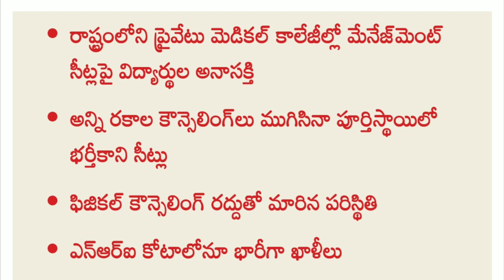MBBS Student Situation in future || ఇంజనీరింగ్ లాగా మెడికల్ కాబోతుందా ?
👩‍👩‍👦గౌరవనీయులైన తల్లిదండ్రులారా.!..

👉మీ పిల్లల భవిషత్  గురించి మీరు ఆలోచిస్తున్నట్లతే  ఈ మెసేజ్  ను పూర్తిగా చదువగలరు

 👉పిల్లలు చదువుకొని మంచి వృద్ధిలోకి రావాలని ఏ తల్లి దండ్రులు కోరుకోరు చెప్పండి ?

👉పిల్లల మంచి భవిష్యత్తు కోసం తల్లి దండ్రులు పడే తపన తాపత్రయం వర్ణనాతీతం .

👉వాళ్ళ చదువుకోసం మనం పడే తపన మాటల్లో చెప్పలేనిది .

👉కొన్ని సంవత్సరాల పాటు పిల్లలు విద్యాభాసం పూర్తి చేసిన తర్వాత వారు ఇంకా జీవితం లో స్థిరపడక పోవడం చాలా బాధాకరం .

👉దీనికి కారణం వారికి మరియు వారి తల్లిదండ్రులకు చదువులో మరియు వారు ఎంచుకున్న రంగం లో సరైన దిశా నిర్దేశకం లేకపోవడమే .

👉దీనికి ఉదాహరణగా మాకు తెలిసిన కొన్ని గణాంకాలను మీ ముందుకు తీసుకురావడం జరిగింది

1.ఇండియా టుడే సర్వే ప్రకారం 45 శాతం విద్యార్థులు రాంగ్ కెరియర్ ను ఎంచుకుంటున్నారు .

2.టైమ్స్  జాబ్స్ సర్వే ప్రకారం 75 శాతం మంది వర్కింగ్ ప్రొఫెషనల్స్ ,వారి ఉద్యోగం పట్ల మక్కువ చూపలేక పోతున్నారు .

3.  భారత దేశం లో 93 శాతం మంది విద్యార్థులు మరియు తల్లి దండ్రులు కేవలం  7 కెరియర్స్ పై మాత్రమే అవగాహనా కలిగి వున్నారు .

👉పైన పేర్కొన్న వాటి అన్నింటికీ కారణం విద్యార్దులకు మరియు వారి తల్లిదండ్రులకు కెరియర్స్ పై సరైన అవగాహణ లేకపోవడమే !

👉పైన పేర్కొన్న అన్ని విషయాలను దృష్టిలో ఉంచుకొని ,కేవలం మెట్రో సిటీస్ ,సంపన్న వర్గాలకు (Rs 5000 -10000 Rs)మాత్రమే అందుబాటులో ఉన్న కెరియర్ గైడెన్స్ మరియు కౌన్సిలింగ్ సిస్టం ను రెండు రాష్ట్రాల ప్రజలకు ,ముఖ్యంగా పేద మధ్యతరగతి వారికి అందుబాటులో వుండే విధంగా ,ప్రస్తుతం ప్రాచుర్యం లో ఉన్న "ఆర్టిఫిషల్ ఇంటలిజెన్స్ మరియు మెషిన్ లెర్నింగ్ సాంకేతిక(AI & ML)" తో  "Dr.TCS కెరియర్ గైడెన్స్ సెంటర్" మీ పిల్లల  విద్య సామర్ధ్యం పరీక్షించటానికి
"ఆర్టిఫీషియల్ ఇంటెలిజెన్స్ స్ట్రీమ్ అండ్ కెరియర్ గైడెన్స్టెస్ట్ ను మీ ముందుకు తీసుకురావటం రావడం జరిగింది .

👉ఈ టెస్ట్ ద్వారా మీ పిల్లల విద్య సామర్ధ్యాన్ని పరీక్షించుకోవచ్చు .
ఈ టెస్ట్ యొక్క ముఖ్య ఉద్దేశం :
1) విద్యార్థులు తమ జీవితం లో సరైన భవిష్యత్తు మార్గాన్ని (Right Career) ఎంచుకోవడానికి

2) విద్యార్థులు  తమని గురించి తాము (Strength and Weakness ) పూర్తిగా తెలుసుకొనగలరు

3) విద్యార్థులు అంతర్లీనంగా వున్నా తమ యొక్క శక్తి యుక్తులను ,నైపుణ్యాన్ని మరియు వ్యక్తిత్వాన్ని తెలుసుకొనగలరు మరియు  వారి యొక్క Skills అనగా
 👉Student Interest Subjects
👉Student Holistic Skill
👉Student 360 degree profile
👉Intelligence Quotient (IQ)
👉Physical Quotient (PQ)
👉Social Quotient (SQ)
👉Critical Thinking & Problem Solving
👉Creative Visualization
  లెవెల్స్ తెలుసుకొనవచ్చును .

👉భవిష్యత్ అవసరాలకు తగిన నైపుణ్యాలు విద్యార్థులకు ఏ రంగంలో (Career) ఉన్నాయో తెలుసుకునేందుకు ఈ పరీక్ష ఉపయోగపడుతుంది. తదనుగుణంగా  విద్యావిధానంలో మార్పులు చేయడానికి ఇది దోహదం చేస్తుంది.

👉పరీక్షలో భాగంగా పలురకాల నైపుణ్యాలను(Skills)  పరీక్షి స్తారు.గణాంకాలు,అనలిటికల్ రీజనింగ్,వెర్బల్ ఎబిలిటీ తదితర 14 విభాగాల నుండి  ప్రశ్నలుంటాయి
👉Analytical & Critical Thinking Skills
👉Creativity and Innovation 👉Discipline Manners and Character Formation
👉Emotional Intelligence
👉Language Skills
👉Leadership, Memorizing, 👉Motor Skills
👉Numerical Aptitude
👉Performing Arts,
👉Self-Motivation,
👉Social and collaboration
👉 Speech
👉Visual Perception
👉13 నుండి 25 సంవత్సరాల విద్యార్థులు (6 వ తరగతి ఆ పైన ) పాల్గొనవచ్చు.
👉విద్యార్థులు వారి ఇంటి నుంచే ఆన్ లైన్ లో వారికీ వీలైన సమయములోనే పరీక్ష రాయవచ్చు
👉విద్యార్థులు  సాధించిన మార్కుల పై 55 పేజీల స్వష్టమైన నివేదిక  ( Career Guidance Report )  ఇవ్వడం జరుగుతుంది.

👉ఆన్ లైన్ పరీక్షకు  రుసుము చెల్లించవలెను.

👉పరీక్ష సమయం : 60Min

About Us

Personas: 10,000+
Students:   25000+
Careers   :  250+
Accuracy :  90%

Our Platform i.e AIML online Aptitude Stream and Career guidance test is

Winner of National Startup Award -2020

మరిన్ని వివరాలకు :
Dr. T.Charan Singh M.Tech, (JNTUH),Ph,D  (JNTUH)
Professor of Electrical Engineering and
Advanced and International Studies Career Counselor

👉మీ పిల్లల భవిష్యత్తుకు ఉపయోగ పడే ఈ విలువైన సమాచారాన్ని దయచేసి మీ మిత్రులతో లేదా మీ వాట్సాప్ ,పేస్ బుక్ మరియు ఇతర గ్రూప్ లలో షేర్ చెయ్యగలరు.🙏